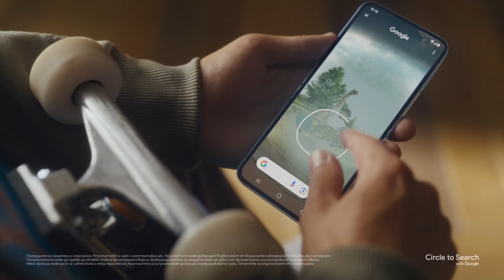Samsung Galaxy: Следващото Голямо Нещо си Ти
Светът е твой. Изследвай го! С GalaxyAI можеш да разгърнеш един нов свят, в който си свързан с всеки, без лимити и граници на потенциала ти. Следващото голямо нещо не е това, което ние правим, а това, което ти ще постигнеш. Животът се разгръща с Galaxy AI. Научи повече тук